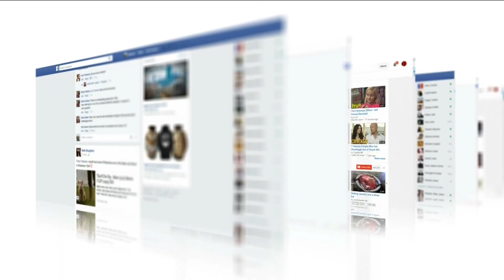Investigations behind school threats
Boise County Sheriff's Office Corporal David Gomez is investigating alleged threats to local school districts. He says it's not taken lightly.